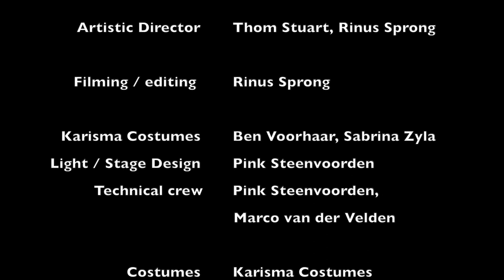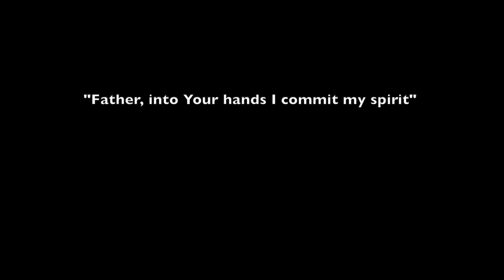LAST 7 WORDS | Part 2 l DeDDDD & Matangi Quartet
In de zeven dagen voor Pasen brengen DeDDDD en het Matangi Quartet hun gelauwerde productie ‘Last 7 Words’ uit 2018 in zeven delen on-line. Een moment van bezinning en een moment om te genieten van de prachtige dansers, in choreografie van Thom Stuart en het Matangi Quartet speelt (live) het ontroerende strijkkwartet van Joseph Haydn.

Deel 2 : Truly I tell you, today you will be with me in paradise”                                   (Lucas 23:43)